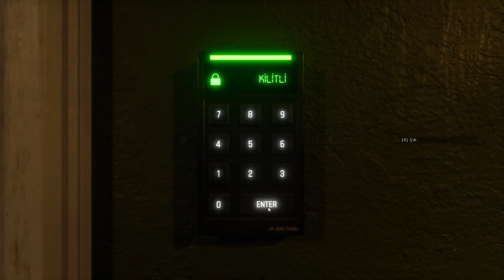Dead Signal | Türkçe | Bölüm 4 | Noir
Reflect Studios tarafından geliştirilen ve yayınlanan Dead Signal 2023 yılında piyasaya çıktı. Oldukça farklı bir yapım olan Dead Signal genel olarak oyuncular tarafından beğenildi. Sürekli monitörler üzerinden güvenlik kameralarını kontrol ettiğimiz bu oyunda sıra dışı bir olay var mı yok mu diye kontrol ediyoruz. Ekranları izleyerek çeşitli görevleri yerine getiriyoruz ve bir terslik olup olmadığını kontrol ediyoruz.. Kamera görüntülerini izleyin, değerli bilgileri raporlayın ve şüpheli paketleri elden teslim edin. Saatlik rapor kotası, farklılıkları tespit etmek için keskin gözünüzü test ederken, zamanlanmış teslimatlar sizi beklenmedik bir şekilde dışarı çıkmaya zorlayacaktır. Siz geceyi bitirene kadar neredeyse hiçbir yer güvenli değil.
Twitch üzerinden yaptığım yayınları sıklıkla Youtube üzerinden paylaşacağım ve çeşit olarak daha fazla içerik ekleyeceğim. :)